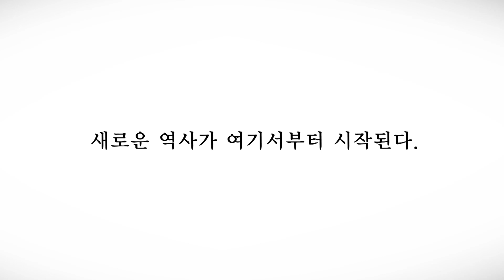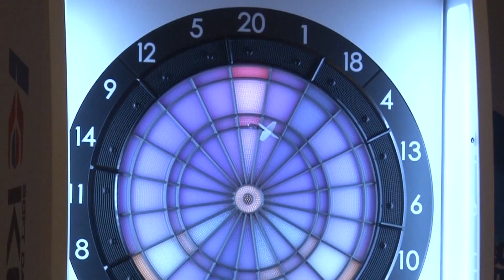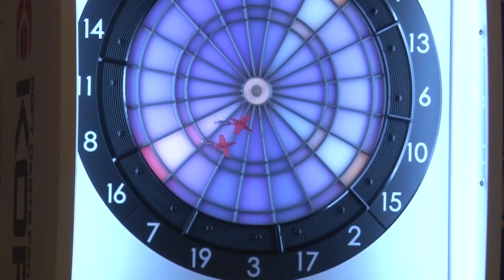【Minyong Yoo VS Woonghee Han】 KOREA 2016 STAGE 1 -SEMIFINAL-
韓国のプロツアートーナメント
「SOFT DARTS PROFESSIONAL TOUR KOREA 2016」より
STAGE 1 準決勝。